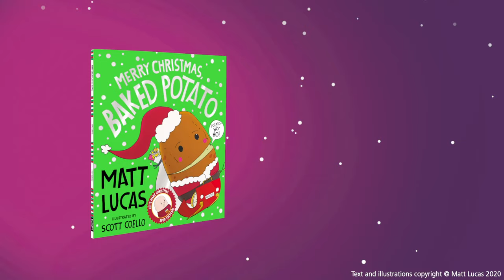Merry Christmas, Baked Potato Trailer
Keep up to date with Egmont!